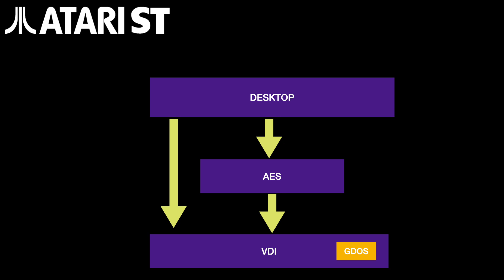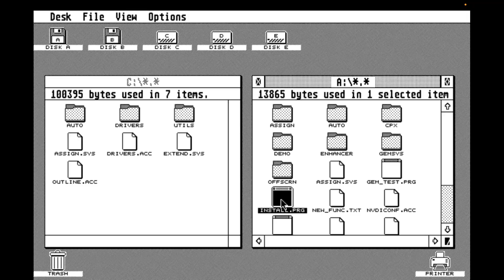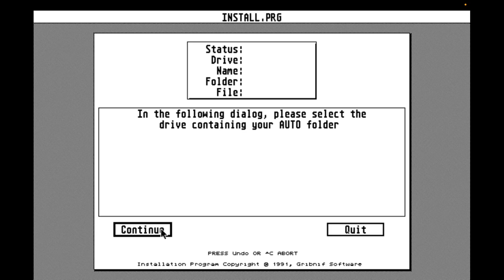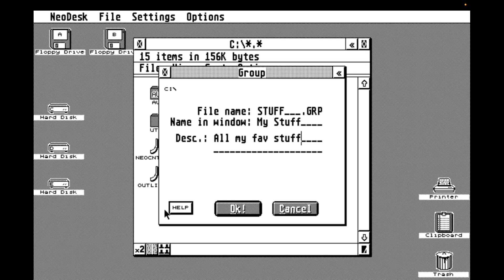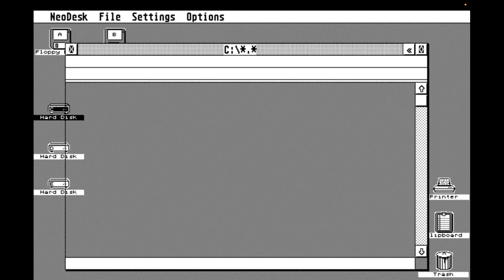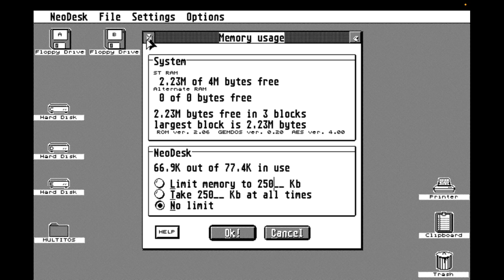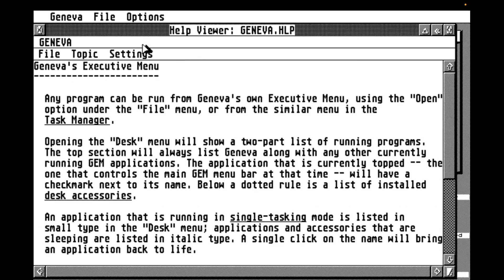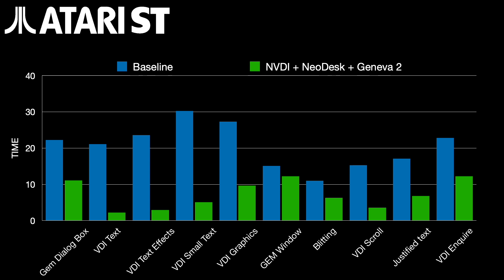Supercharge your atari ST, SpeedoGDOS, NDVI, NeoDesk and Geneva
In this video we go on a journey to supercharge an Atari ST using software updates that give speed boosts, new functionality, a better desktop and multitasking capabilities to a Stock FM.

¡Arriba, arriba! ¡Ándale, ándale!